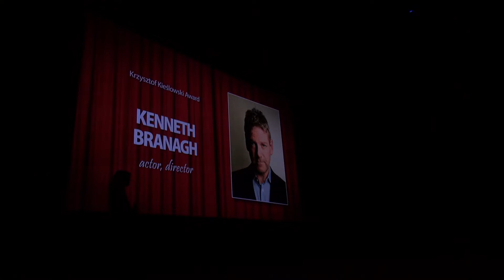25. Camerimage - Kenneth Branagh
Kenneth Branagh odebrał Nagrodę im Krzysztofa Kieślowskiego podczas Gali otwarcia 25. Camerimage 2017. Aktor znany jest z takich filmów jak "Rydwany ognia", "Harry Potter i Komnata Tajemnic" czy "Walkiria". Po gali wyświetlono film z jego udziałem "Morderstwo w Orient Exspressie", w którym wcielił się w rolę Herculesa Poirota.